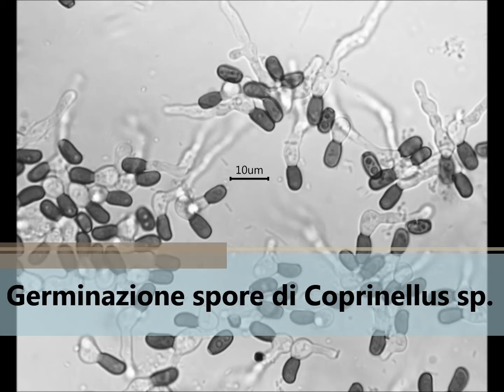Germinazione spore del fungo Coprinellus sp. , disposizione sperimentale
Esperimento di germinazione delle basidiospore di un fungo del genere Coprinellus seguita al microscopio ottico. Le spore sono state indotte a germinare su un vetrino portaoggetto con fossetta concava dove è stata disposta una goccia di Agar-Estratto di Paglia.